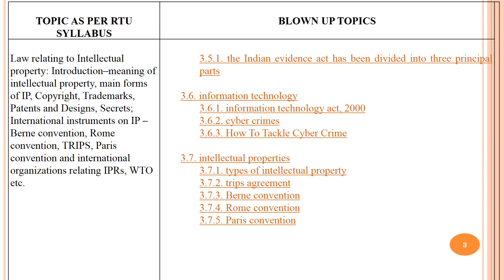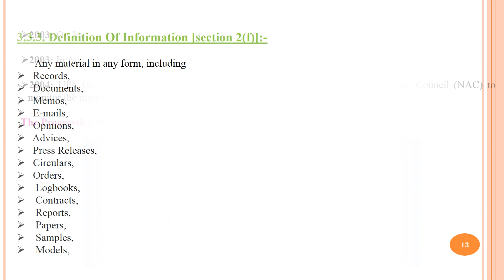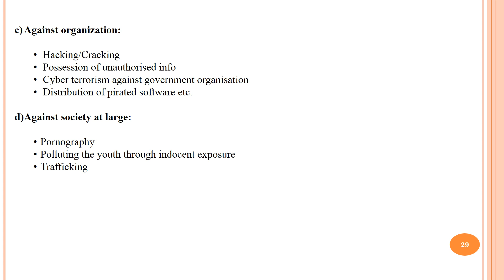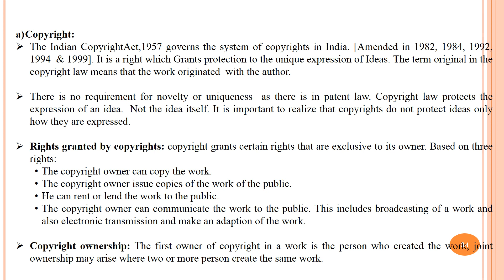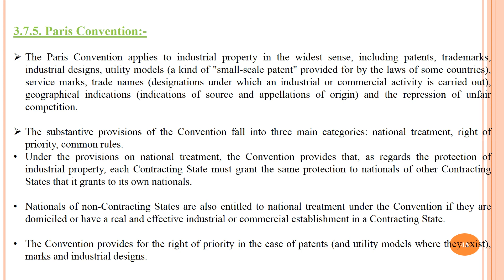unit 3 - 8ME2A Law for Engineers(Mechanical engineering)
It includes the complete description of the unit according to AICTE and RTU